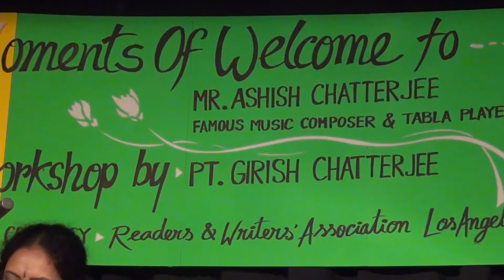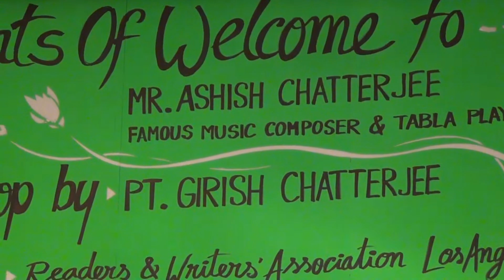শূণ্য এ বুকে পাখি মোর - shunyo e buke pakhi mor - Sadia Rahman and Ashish Chatterjee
শূণ্য এ বুকে পাখি মোর - shunyo e buke pakhi mor .
Singer  - Sadia Rahman
Tabla    - Ashish Chatterjee
Nazrul Geeti @ Los Angeles, 2017